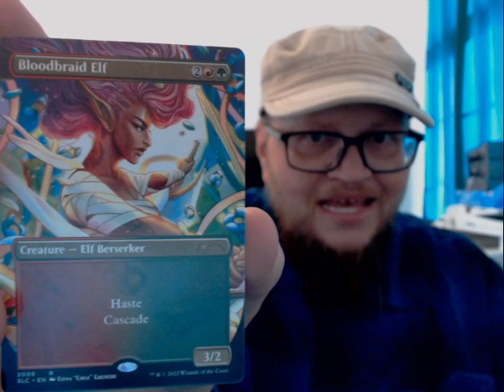Secret Lair 30th Anniversary 2009!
I open the Secret Lair 30th Anniversary 2009 pack!